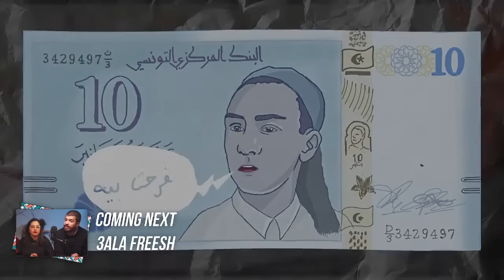Chalba9 L'emission (Ft. TREZEGOL)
A5let 3al l'Gang